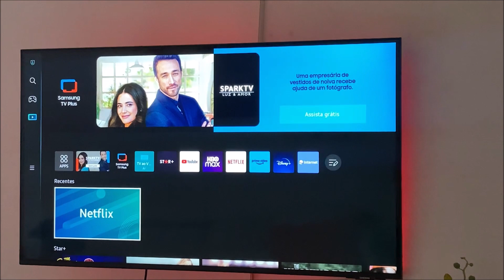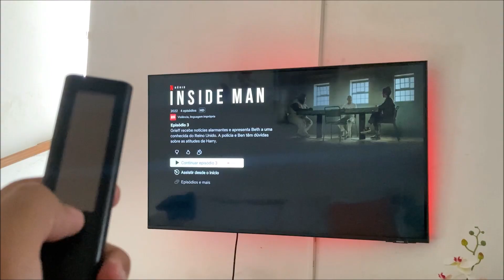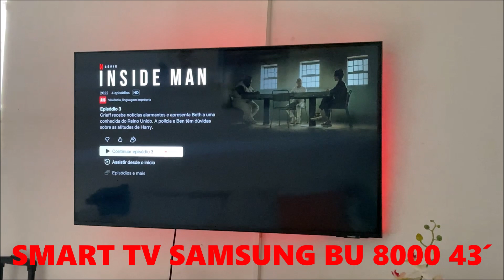O CONTROLE REMOTO QUE NUNCA DESCARREGA!!!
-CURTI COM O JOINHA, COMPARTILHA PRA GALERA, SE INSCREVE SE NÃO É INSCRITO E CLICA NO SININHO!